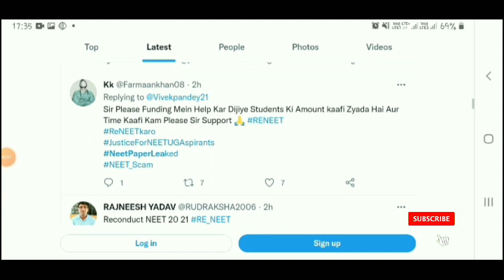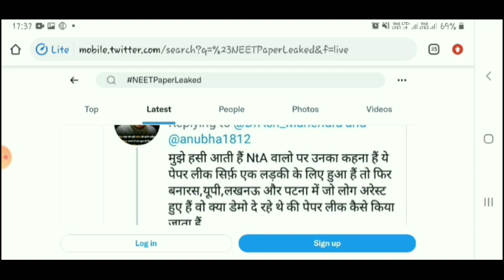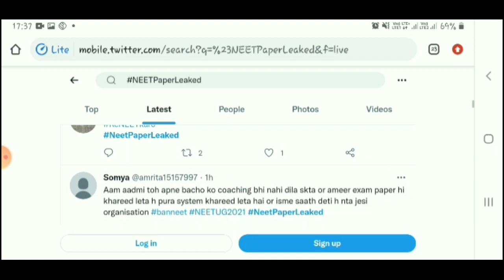Sc update for Re-neet | NEET Exam inquiry | NEET paper re-exam update | neet 2021 latest news today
smallickgscentre_ smallick Sir
Supreme Court intervenes NEET 2021 Cancellation | neet 2021 latest news | Re-NEET 2021|NTA Official
NEET 2021 Latest News | CBI Arrested 5 People in Maharashtra Pune| neet 2021 latest news today
NEET 2021 4 BIG UPDATE STUDENTS TO KNOW | NEET 2021 ANSWER KEY | NEET 2021 LATEST NEWS TODAY
NTA Reply for Re-neet | NEET 2021 | NEET Paper Re-Exam Update
Shocking Sach: NEET पेपर लीक की जांच aur NTA अब आगे क्या | क्या NEET EXAM CANCEL होगा ? | neet

Safe Score for Goverment Collage | Expected Cut- Off for NEET 2021 |  latest update neet 2021

NEET 2021 exam date today | neet 2021 big official update by NTA | neet 2021 news today